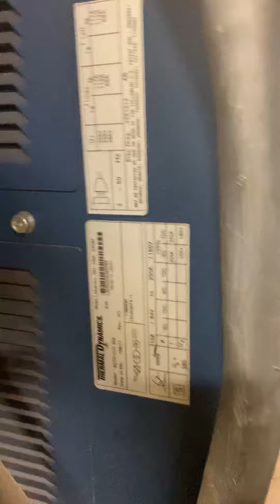Victory Plasma Table 6’ x 12’, 2011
Victory Plasma Table 6’ x 12’
Yr: 2011

Machineryforsale.com
We are always buying surplus manufacturing machinery and equipment!  Call for details

Torch Type: XT-301
Gas Flow: 10-300 Sch
Power Supply: Auto-Cut 200

Mach Motion Touch Screen Control
Cutting Capacity: 2"
Water Table w/ Dual Drive.